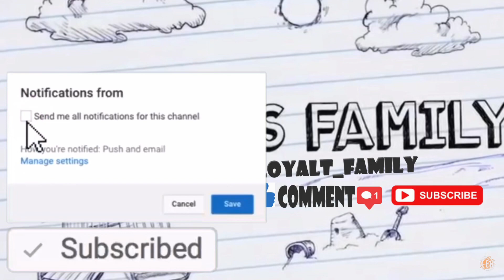YS - WAR “REACTION”